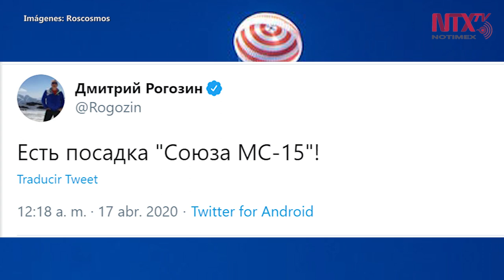Regresan a la Tierra tres astronautas en nave rusa Soyuz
La nave espacial rusa Soyuz MS-15 regresó este viernes a la Tierra con tres astronautas a bordo, después de desacoplarse de la Estación Espacial Internacional (EEI), informó la corporación Roscosmos.